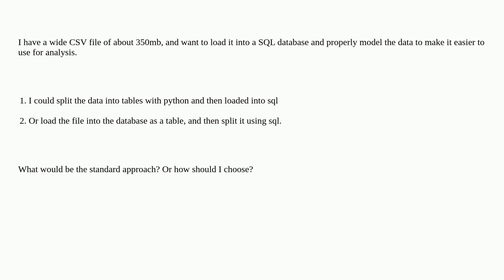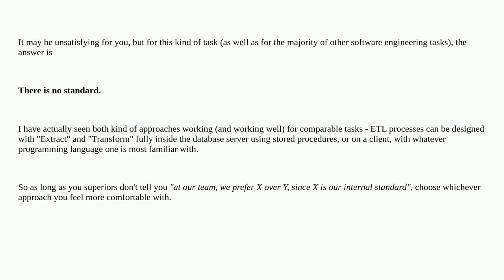Softwareengineering: Modeling a CSV file: What is the standard? Python or SQL?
Modeling a CSV file: What is the standard? Python or SQL?

A special thanks goes out to the awesome community

  etl sql data-modeling database